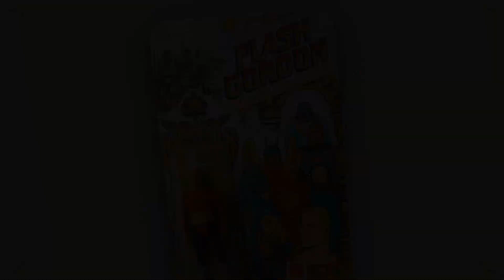SPIELZEUCH NEWS - Playmobil Enterprise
Playmobil bringt die Classic Enterprise als fettes Playset im November in den Handel. Was da auf Euch zukommt und welche weiteren Lizenzen im November von Playmobil noch erscheinen, erfahrt Ihr in den SPIELZEUCH NEWS der TRASHOTHEK...